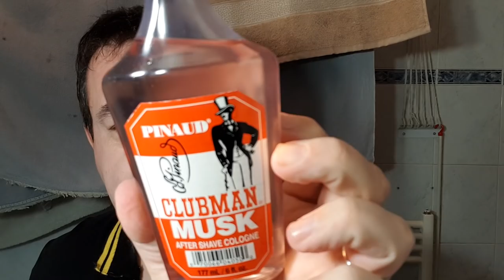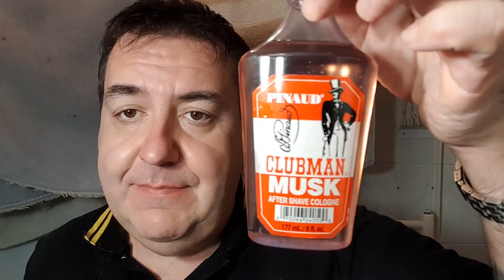La rasatura con il nuovo pennello degli Amici della Pogonotomia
Rasoio Merkur 34c, lametta Astra Blu stainless, pennello degli Amici della Pogonotomia by Dscosmetic, dopobarba Clubman Musk di Pinaud.